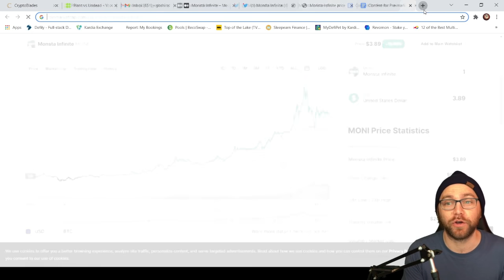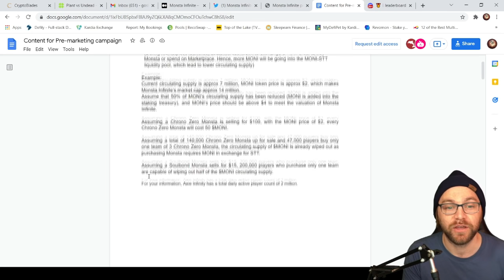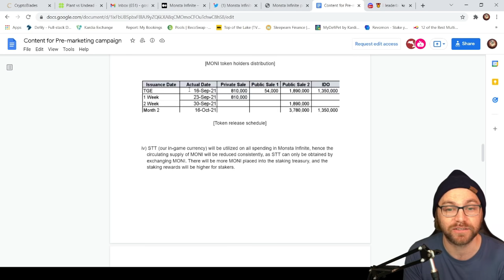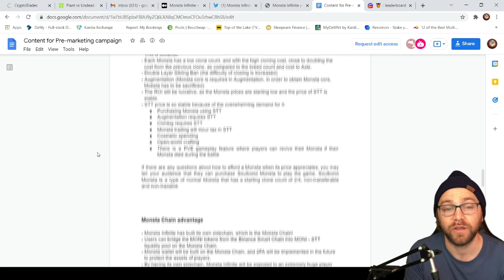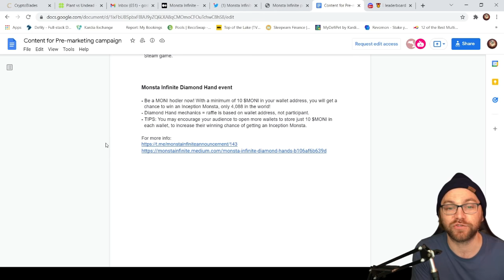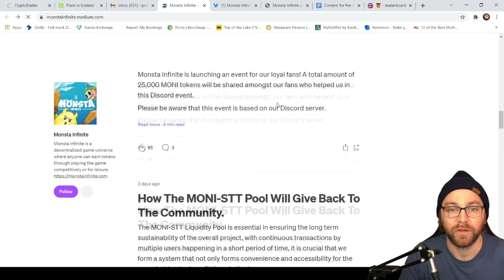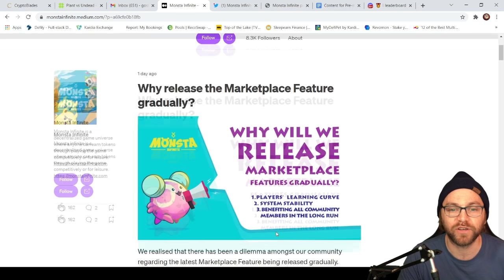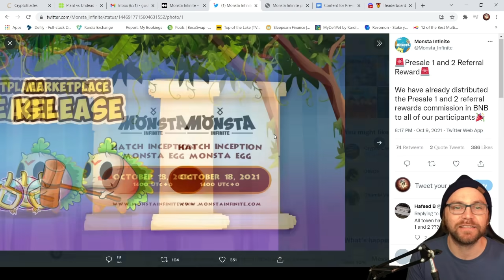MONSTA INFINITE IS PUMPING!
MONSTA INFINITE IS PUMPING AND HERE IS WHY.

💠  MONI is listed on -

💠  Chart - DEXTools, PooCoin

💠  Contract Address: 0x9573c88aE3e37508f87649f87c4dd5373C9F31e0